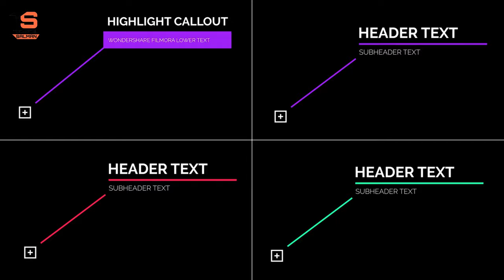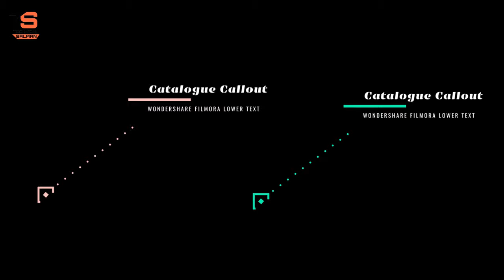HOW TO DOWNLOAD CALLOUT EXPANSION FOR FILMORA v9.3 FREE | TECHNICAL SALMAN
HELLO GUYS . HOPE U GUYS ARE WELL.  BACK TO THE YOUTUBE AFTER SO MANY DAYS . I HAVE MISS U ALL . BUT NOW IAM ONLINE…
 I AM HERE TO PRESENT U THE  WONDERSHARE FILMORA 9.3.XX  EFFECT PACK .
THE 1ST  EFFECT PACK TO PRESENT U . THE ‘ CALLOUTS & EXPANSION EFFECT PACK.  { APPROX 70 MB FILE}

HERE IS THE DOWNLOAD LINK TO DOWNLOAD IT FOR FREE :
CALLOUTS EXPANSION EFFECT PACK :

WHT ARE U WAITING FOR. DON’T FORGET TO ACTIVATE THE BELL ICON .

I WILL SEE U SOON.